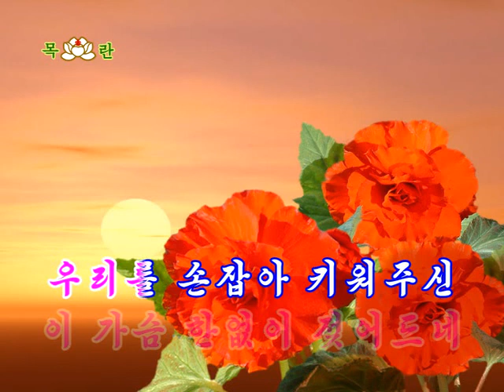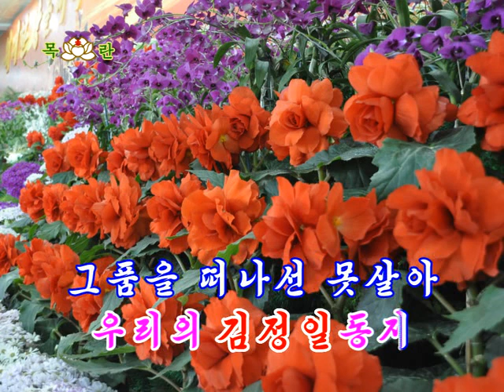North Korean Karaoke 그 품 떠나 못 살아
A major dump of North Korean karaoke tracks I was given by a friend in Pyongyang.

Daily North Korea stuff on Instagram over at @mattkulesza